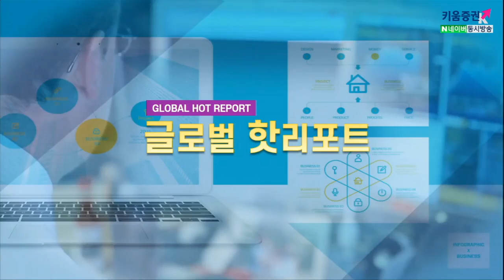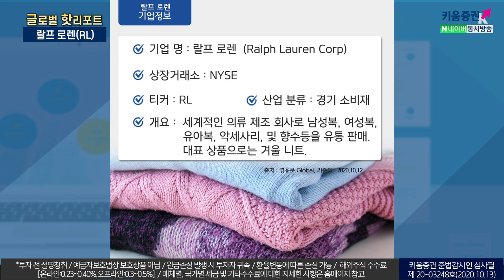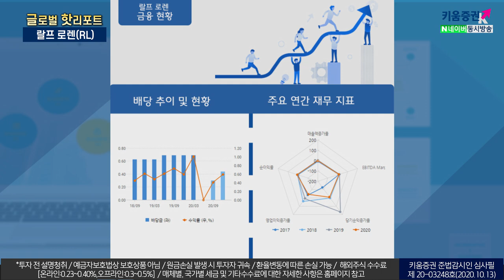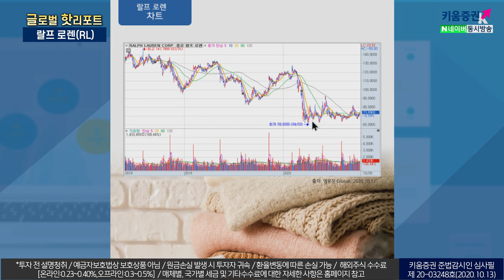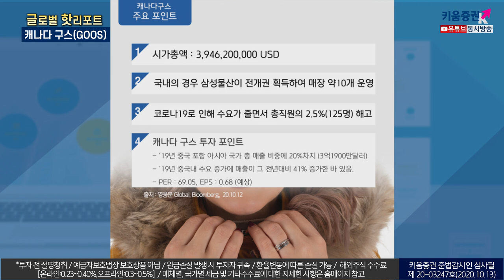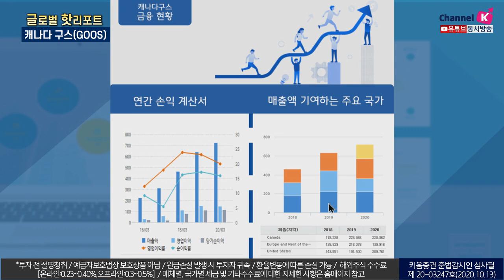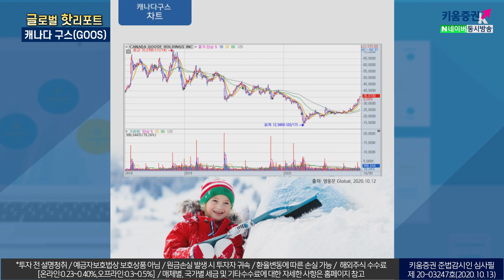이번 겨울을 더욱 따뜻하게 보내보아요! 랄프 로렌&캐나다구스 (글로벌핫리포트/20.11.20)